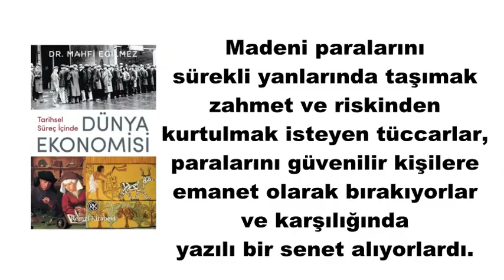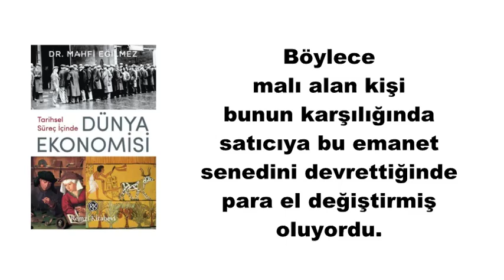Kağıt Paranın Tarih Sahnesine Çıkışı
Kağıt para ilk kez 7. yüzyılda Tang Hanedanı'nın hükümranlığı sırasında Çin'de kullanıldı. Madeni paralarını sürekli yanlarında taşımak zahmet ve riskinden kurtulmak isteyen tüccarlar, paralarını güvenilir kişilere emanet olarak bırakıyorlar ve karşılığında yazılı bir senet alıyorlardı. Zaman içinde bu senetler arkalarına devir kayıtları ve mühürleri konularak yani bir anlamda ciro edilerek, başkalarına devredildi. Böylece malı alan kişi bunun karşılığında satıcıya bu emanet senedini devrettiğinde para el değiştirmiş oluyordu.

Dr. Mahfi Eğilmez’in Tarihsel Süreç İçinde Dünya Ekonomisi Kitabından Alıntı